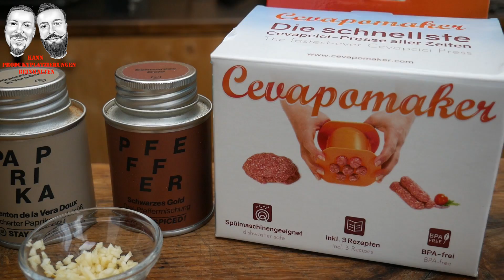Cevapcici mit dem Cevapomaker im Test - ist das die Lösung für Cevapcici? - M&G-BBQ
Wie Du richtige Cevapcici mit dem Cevapomaker machen kannst und ob dieser Test funktioniert, siehst Du in diesem Video.

Und hier kommst du direkt zum Cevapomaker

In diesem Sinne: Machs mit, machs nach, machs besser!

Unsere Grills und Zubehör:
Holzkohle Smoker
Manuel's Gasgrill
Gordon's Gasgrill
unser Holzkohlegrill
Unser Dutch Oven
Unsere Messer

Aktuelles Film Setup:
Unsere Kamera
RodeLink Filmmaker Kit